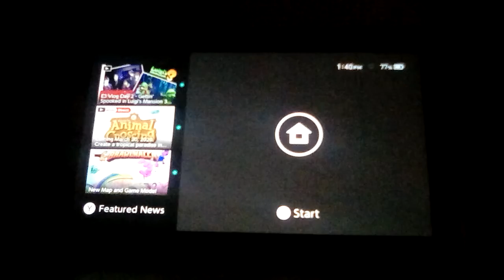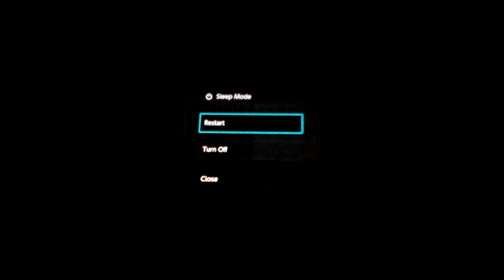Nintendo Switch Startup and Shutdown (Console) (June 19, 2019)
Nintendo Switch installed: December 25, 2017; 17 months ago